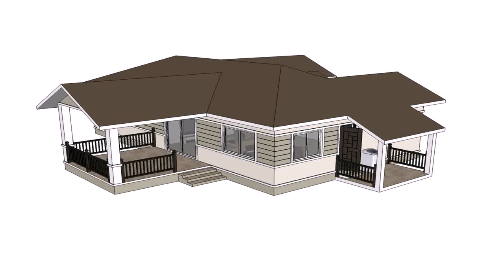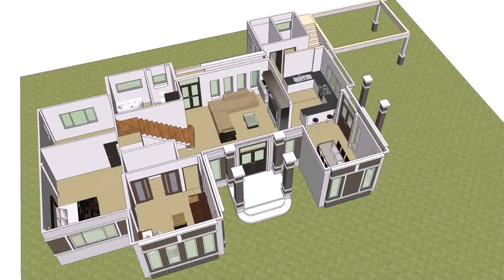4 Bedroom House Plans Thailand - DaddyGif.com (see description)